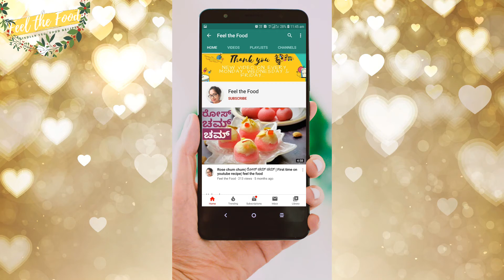ನೀರುಳ್ಳಿ ಬಜೆ ಮಾಡುವ ವಿಧಾನ|ಈರುಳ್ಳಿ ಪಕೋಡ| Onion Pakoda Recipe in Kannada | Neerulli baje|feel the food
ನೀರುಳ್ಳಿ ಬಜೆ ಮಾಡುವ ವಿಧಾನ|ಈರುಳ್ಳಿ ಪಕೋಡ| Onion Pakoda Recipe in Kannada | Neerulli baje SPICED ONION FRITTERS is a popular evening snack across India... it is also called pakoda, pakodi or bhajji any many other names... in different parts of the country is made in different ways... the method i am showing is my own way.. and ingredients i use is wt i regularly add... in cooking, u can not judge somebody with ingredients they add... everybody has their own unique recipes. this pakora is normally done during rainy or cold days and Tea is its best frnd...

Ingredients:
Onion-3
salt
Greenchilly-2
coriander powder
garlic
curry leaves
carom seeds
turmeric
chilly powder
jeera
rice flour
Chick pea flour
oil

Title: Indian Fusion
Artist: Shahed
Genre: Indian